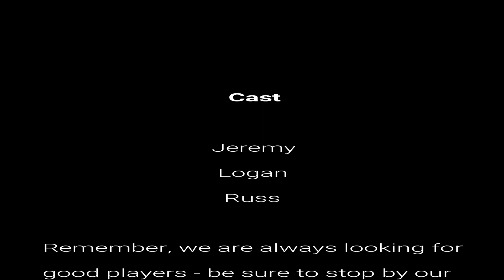Gangster Lifestyle 2 of 4 AUDIO